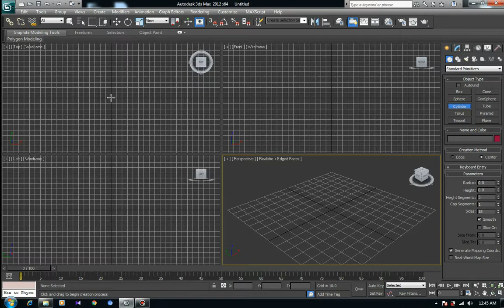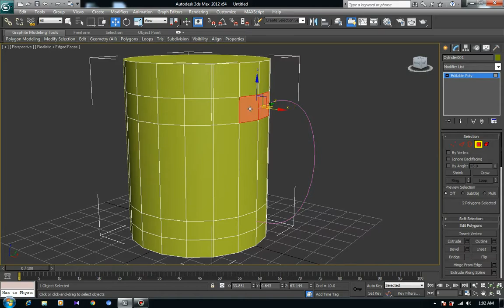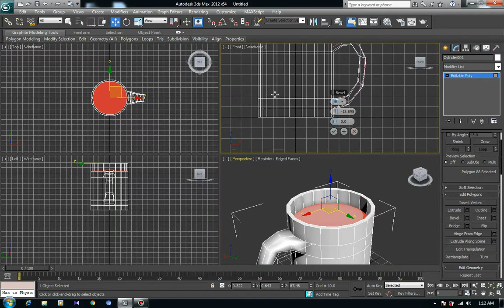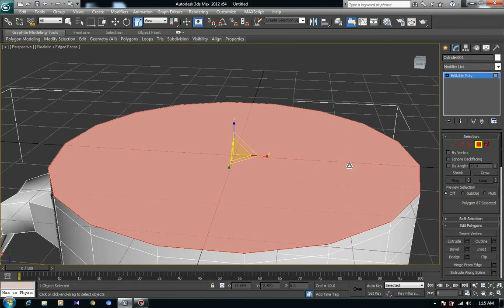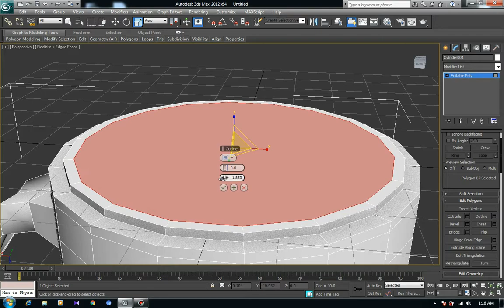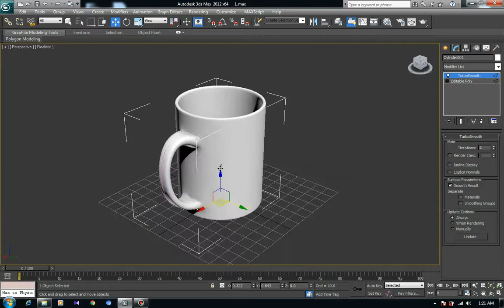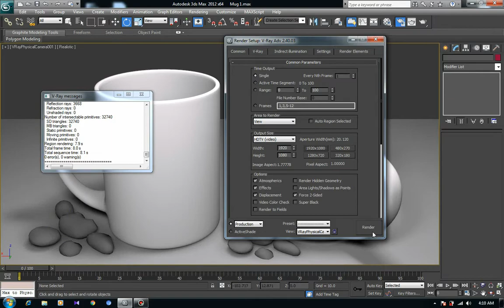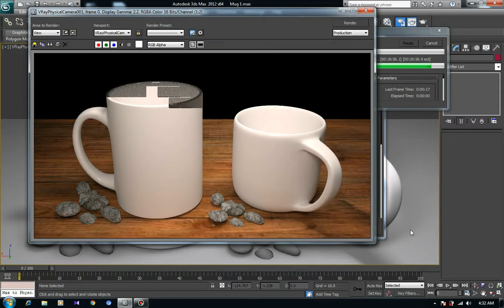How to model a coffee mug in 3ds Max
In this tutorial we will model and render a coffee mug. We will use 3ds max to model and Vray for rendering.